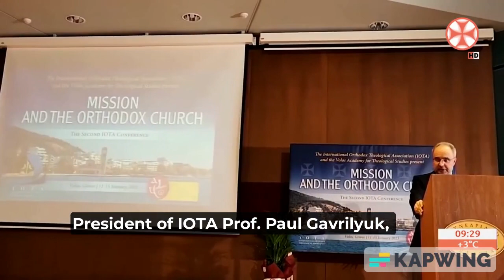"Mission and the Orthodox Church": A Historic Conference of Orthodox Scholars & Church Leaders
This is a news report of TV Channel Ertsulovneba in the Republic of Georgia. The report focuses on the contribution of the group of professors and church leaders from the New Georgian University in Poti, Georgia, headed by His Eminence Metropolitan Grigoli of Poti.